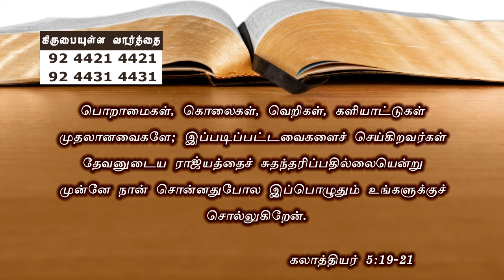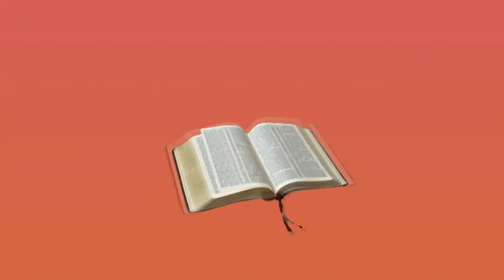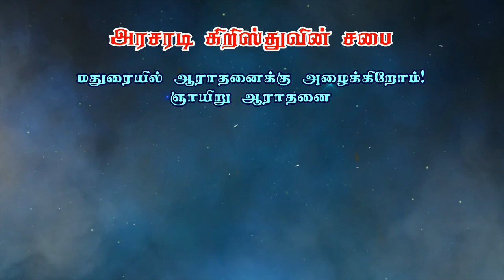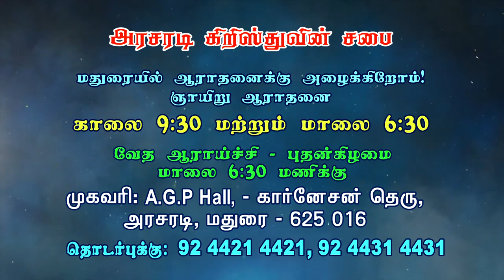பாவத்தை பற்றிய முறையற்ற அணுகுமுறைகள் | Part-2 | Bro. Philemon Rajah | J.C. School of Evangelism